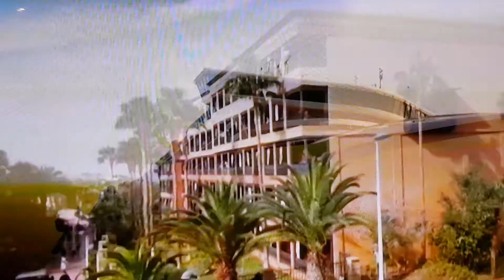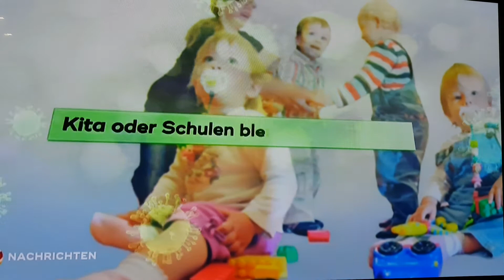CORONAVIRUS WER ZAHLT BEIN INFIZIERUNG ?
Eine Nachricht was das Arbeitsrecht angeht, kurz zusammengefasst und nun noch Wichtige und aktuelle Neuigkeiten auf folgenden Links:

youtu.be/FmzHSdIuKg0https://
youtu.be/6uYFLz2i_V0

Unternehmen im Wittelsbacher Land bleiben von den Folgen des Virus nicht verschont. Flugausfälle und stagnierende Lieferketten fordern sie.

☆ Like, Teile und kommentiere das       Video.☆

Hier ist noch eine Sammlung zum lachen von mir zur ablenkung;